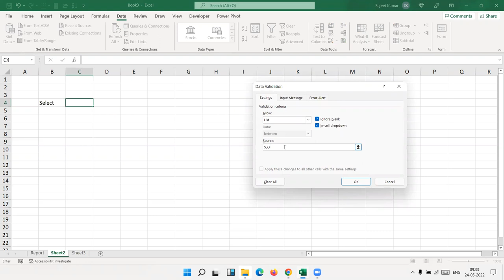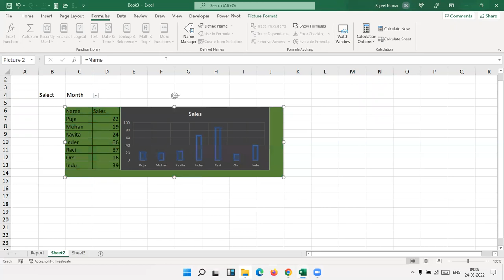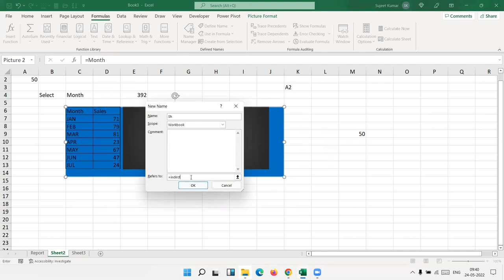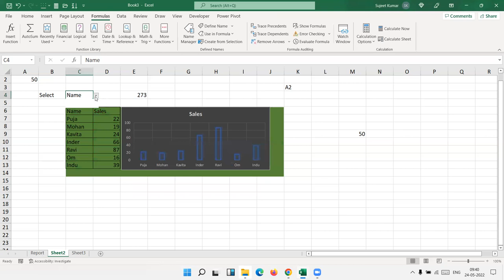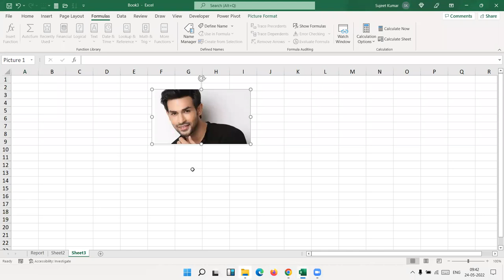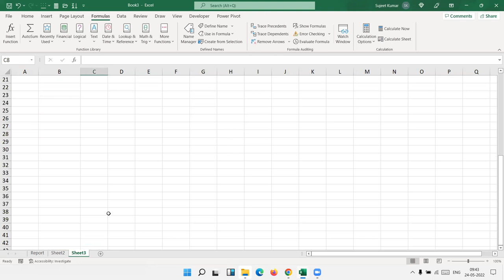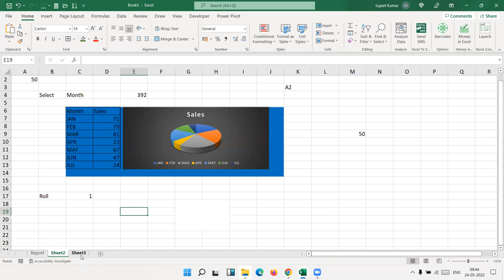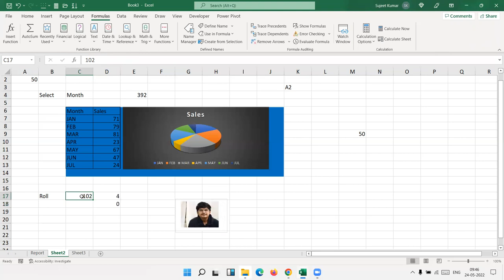Vlookup your Cell Picture in Excel | IPT Excel School